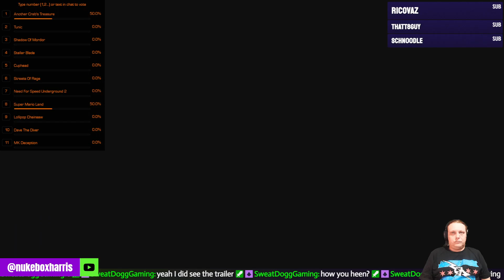God of War II - Part 5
The PS2 was home to several games that are now considered groundbreaking classics through it's impressive 13 year lifespan, and it was the launchpad for some wildly successful franchises, among them God of War. God of War was hugely popular before I dipped my toes in with the 2018 PS4 outing, but I've wanted to explore the previous entries since, considering how much I enjoyed the modern day masterwork - and I greatly enjoyed the first with it's massive set pieces, fluid combat and platforming through it's Greek mythology inspired setting - however the second is where I feel the series really gains traction.

After defeating Ares and becoming the new God of War, Kratos commands the hordes of Sparda and thrives on violence to deal with the guilt of his past and gain the respect of the gods - Athena tries to calm him and disuade him from flaunting his power but this doesn't stop him from attacking Rhodes, resulting in Zeus taking his powers and leaving him for dead - this ignites a quest for revenge (again) that will lead Kratos through several beautifully designed areas, smashing up mythological enemies and characters (such as Icarus, Perseus and Zeus himself) and solving well thought out puzzles.

This HD master doesn't quite shake the foundations of action platforming the way that the original release did - it truly was the definitive game of the genre when it was released, eclipsing the likes of Devil May Cry and Prince of Persia - Though Bluepoint have done an excellent job, as they always do.